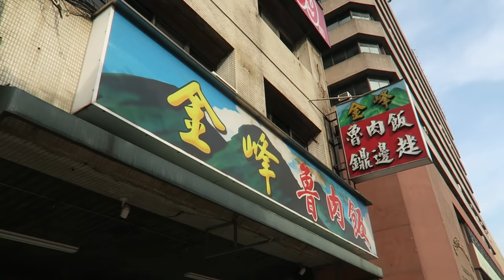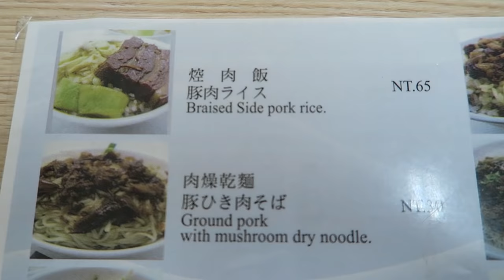The BEST Taiwan Braised Pork Belly EVER! 金峰魯肉飯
I'm in taipei taiwan trying out a taiwan specialty, Taiwan braised pork.

Jin Feng 金峰魯肉飯

Periscope: Mikexingchen